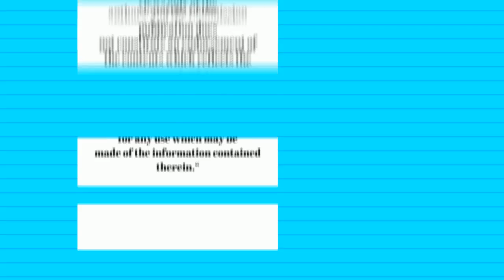Training Course 'Art for Community Development'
Training course ‘Art for Community Development’ was realized from 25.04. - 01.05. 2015 by group of people active in youth work who came back to Prerov (the project venue) after several years of living and living abroad with aim to provide especially young people from Prerov an opportunity to meet, discover and learn.
Training course ‘Art for Community Development’ aimed to increase the competencies
of 28 participants to use different arts based activities such as drawing, painting, storytelling, theatre improvisation and photography for their self-development at one side and for development of their communities on the other side. By this project we are addressing the need of the participants (youth workers, leaders and project managers – generally these who are actively working with young people) for self and professional development and the interest to work on improvement of the quality of the learning youth services using art as the main tool of learning.

The training course 'Art for Community Development' was implemented in Prerov by non-formal group re:connect and connected participants coming from 8 countries (the Czech Republic, Macedonia, Romania, Spain, Portugal, France, Poland and Latvia). The project was organized with the support of the Erasmus + Programme of the European Union.
„The European Commission support for the production of this publication does not constitute an endorsement of
the contents which reflects the views only of the authors, and the Commission cannot be held responsiblefor any
use which may be made of the information contained therein.“